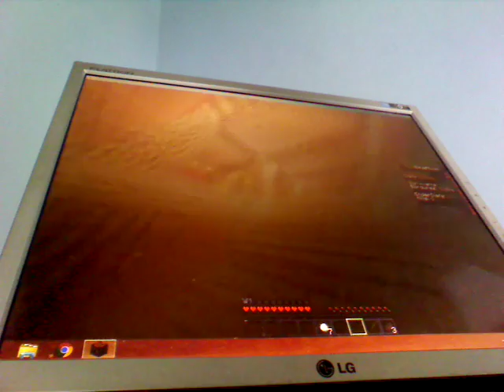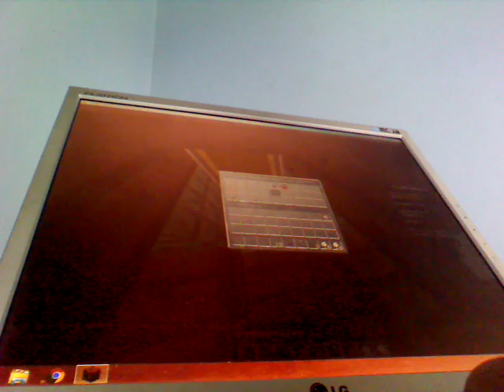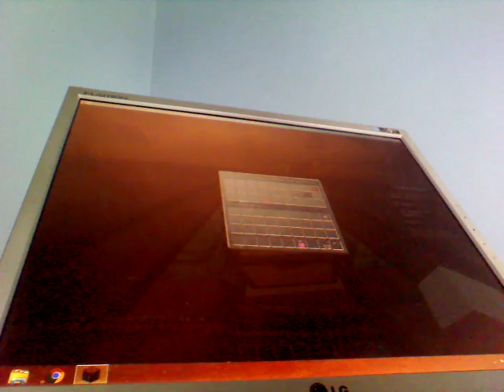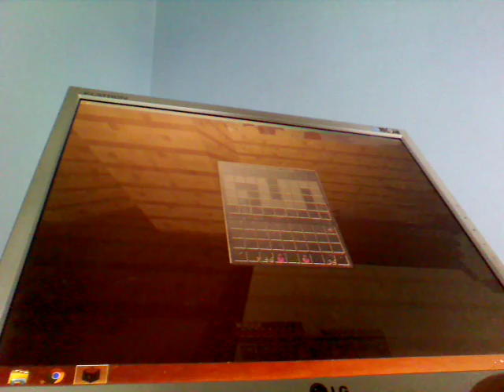Quelqun vole mon slogan !!!!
Je suis definitivement nul au skywars
Je suis fustre Quelwun vole mon slogan ,mon clavier ne Marche plus mais on la reparer et jai perdu ma chance au
Survival Games !!